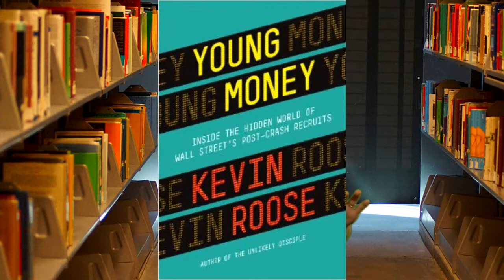JABBIC: Young Money by Kevin Roose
JABBIC offers complete book reviews in 1 minute because of it's keen ability to Judge A Book By Its Cover. Episode 2: Young Money by Kevin Roose